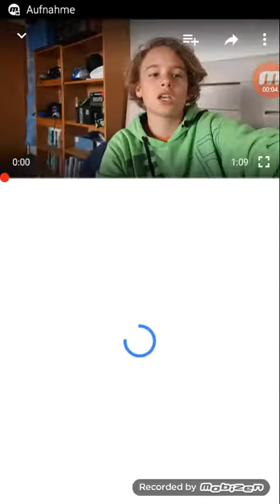# 2 Kanal Werbung für feuererbse 3000